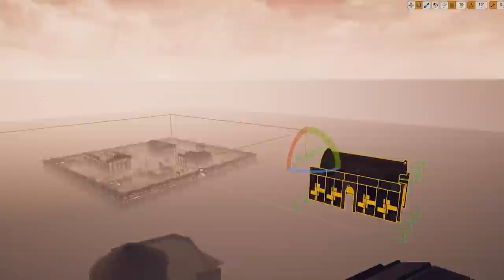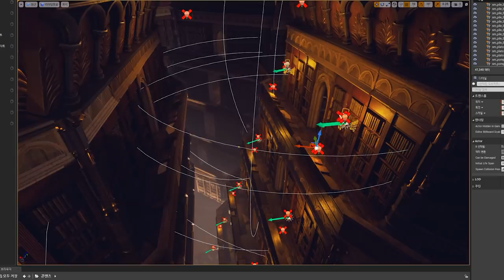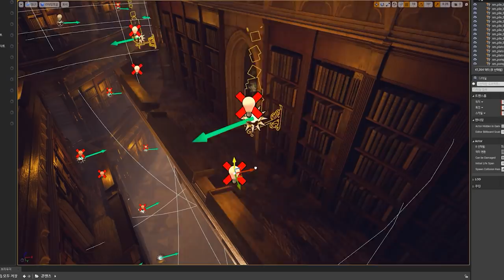The Infinite Library2✨📜[ Working Process ] + [ No Music Ambience ]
⚡Travel destination⚡ :

 " The Infinite Library 2✨📜 "
[Working Process] + [No Music Ambience]

💝 This film is 3 hours of
Atmospheric visual & soundscape For
focusing, reading, working, relaxing, sleeping.

And stimulating your creative inspiration!💫⚡💘

※ Please watch this video in best resolution :)

⏳Timeline:

00:00 - Process of Creating World
04:43 - Immersive Atmosphere

🎬This is the first Working Processing video!!!🎬

This time,
I just wanted to create a giant geometric library!
( inspired by a novel, 'The library of babel' )

So The size of this library had to be so huge and
The structure had to be quite complicated enough.
It took naturally a lot of time to build from the scratch
and to complete it with my own signature style!
But I've worked very passionately of course.🔥🔥🔥

I'll share some parts of the whole process
with you guys!
Hope you enjoy this type of video as well.🤗💝

(Plus, I added the No-Music sounds of ambience part
with color edited on the previous one
for the better version for you!🎧📒🎁 )

Please leave a comment your opinion on this😉

and touch the bell button!😊🔔

And If you want to support me,
That would be truly giant energy to keep my journey!🥰

'Luminance' by Scott Buckley - released under CC-BY 4.0.

🔥Art concept writing,
    Visual environment design,
    Soundscape design,
    Cinematic directing

(All the assets that helped me to create this video is approved to use♡)

🛸software used:

Unreal Engine
After Effect
Premiere Pro
Photoshop
Audition CC